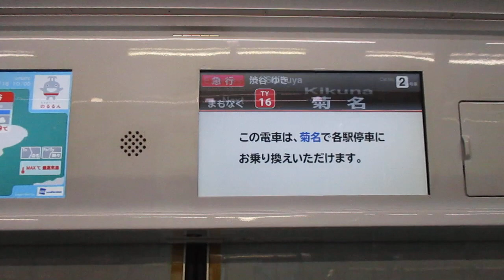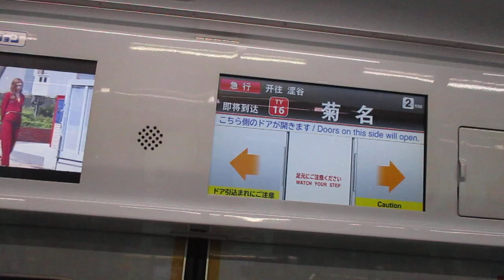【元町・中華街始発、みなとみらい～渋谷間急行運転】東急東横線急行渋谷行き東急5050系4000番台4109編成10両 菊名駅発車